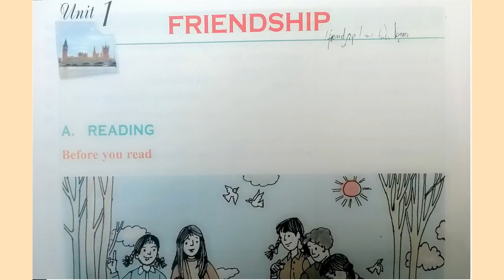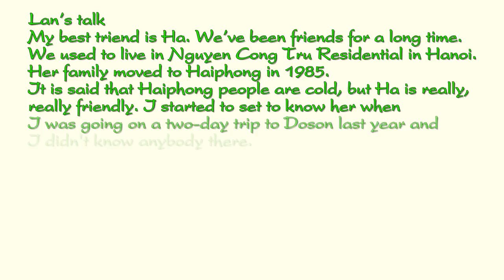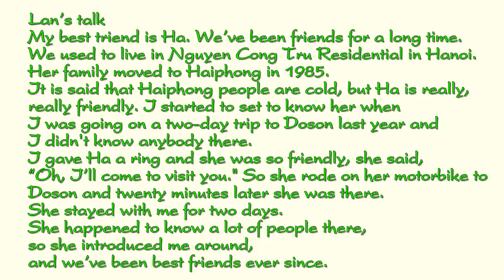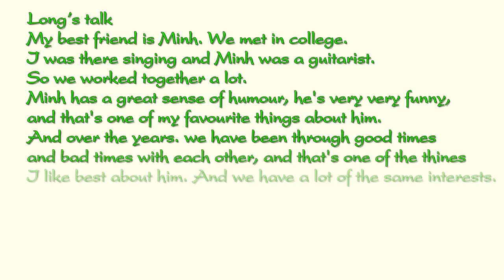Bài Nghe Tiếng Anh Lớp 11 Unit 1 Listening